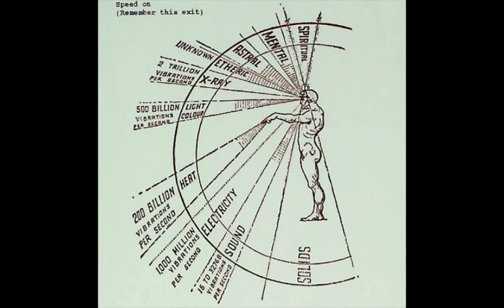Guided By Voices - Up We Go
Fan video for Guided By Voices 'Up We Go' aka New World Rising aka Class Clown Spots A UFO aka Crocker's Favorite Song.  This is likely an early demo version of the song which first became Class Clown Spots A UFO (New World Rising) then Crocker's Favorite Song.